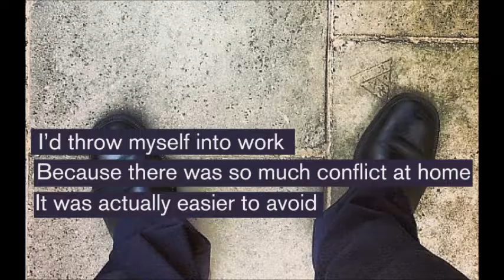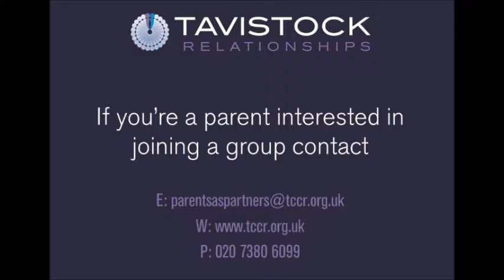Parents as Partners Programme: Mike and Lucia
Hear Mike and Lucia's experience of Tavistock Relationships' Parents as Partners Programme.